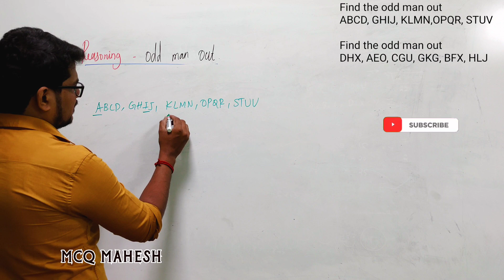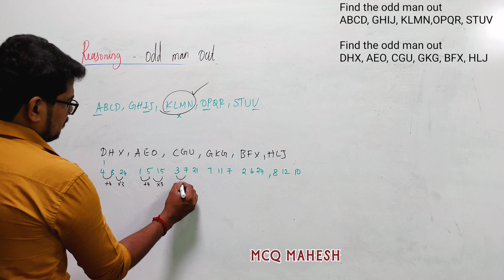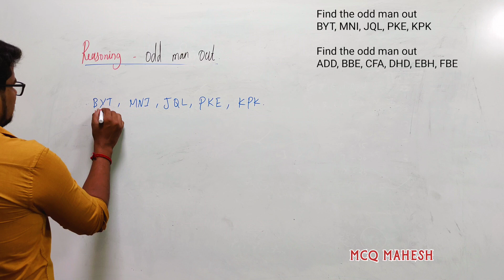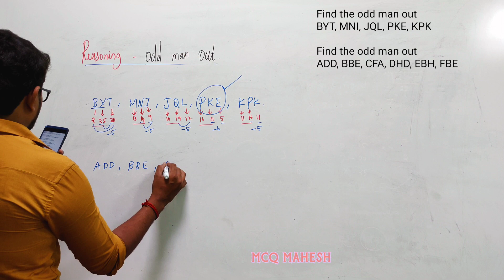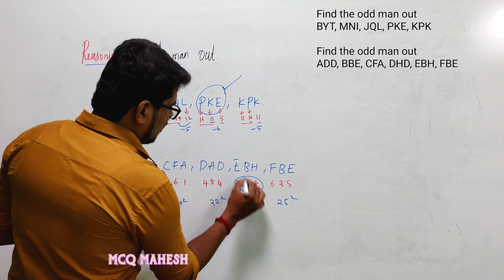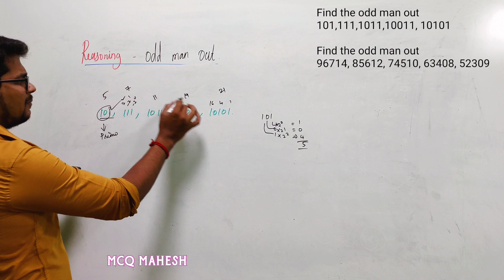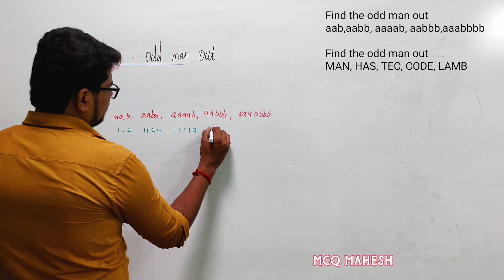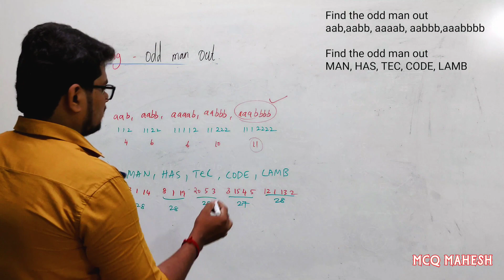Odd man Out Examples Part 2 | Mahesh Cracks Quants | Reasoning | Aptitude for all Exams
Odd man Out Examples Part 1 in Tamil
Odd man Out Tricks

ABCD, GHIJ, KLMN, OPQR, STUV

DHX, AEO, CGU, GKG, BFX, HLJ

BYT, MNI, JQL, PKE, KPK

ADD, BBE, CFA, DHD, EBH, FBE

101, 111, 1011, 10011, 10101

96714, 85612, 74510, 63408, 52309

aab, aabb, aaaab, aabbb, aaabbbb

MAN, HAS, TEC, CODE, LAMB

Placements
Banking [SBI,RBI,IBPS,RRB]
Railways
UPSC
TNPSC
GATE
CAT
MAT
GRE
GMAT